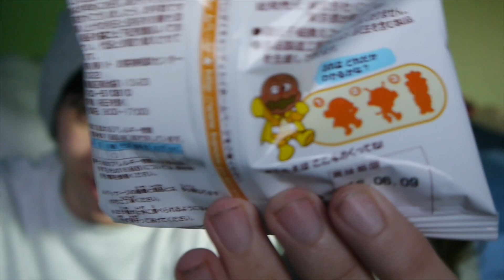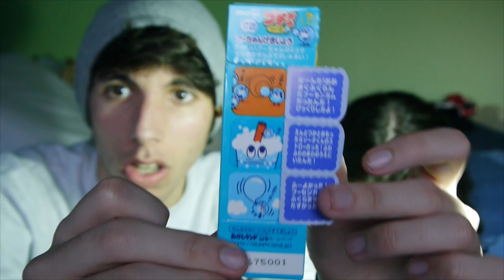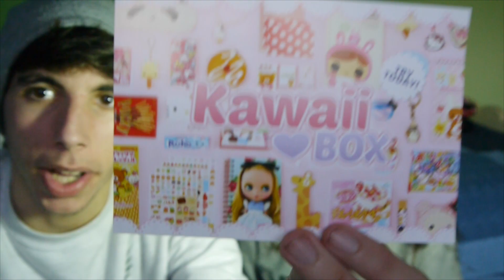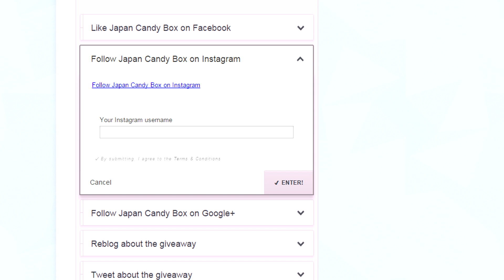PROBANDO DULCES JAPONESES NUEVOS!! | JAPAN CANDY BOX